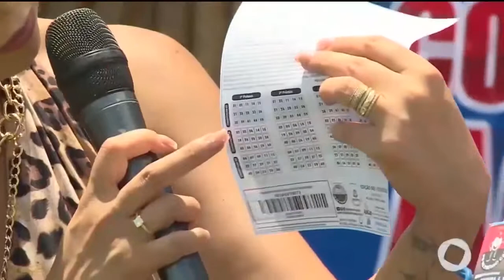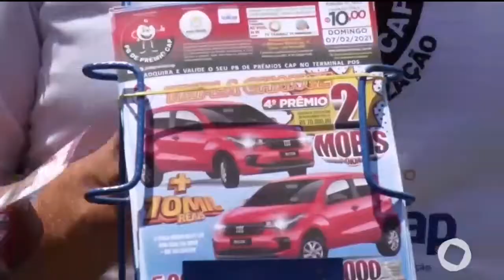Tambaú de Verão - PB de prêmios - 06 02 2021